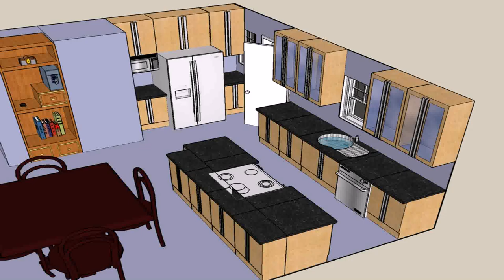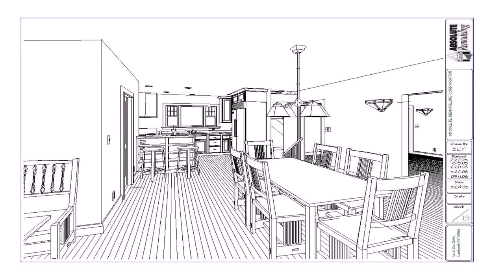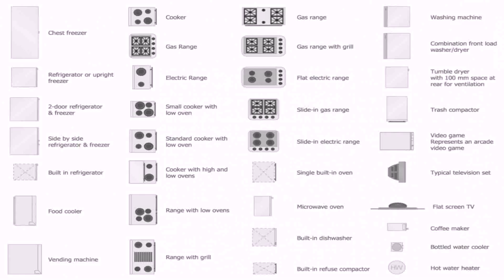Floor Plan With Kitchen (see description)